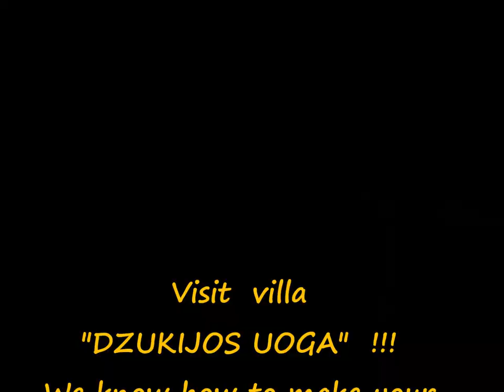Wood fired banya - sauna in "Dzukijos uoga" vacation house by Druskininkai Lithuania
Wood fired sauna ( Russian banya) in Lithuanian nature surroundings. Banya fun in winter. More info about things to to in the surroundings of Druskininkai Lithuania

Pramogos pirtyje žiemą. Pirties nuoma šalia Druskininkų - Dzūkijos nacionaliniame parke. Užsukite į stilingo poilsio sodybą su pirtimi - "Dzūkijos uogą".
Баня в Друскининкай. Аренда усадьбы для сельского отдыха с русской баней. Баня на дровах на природа Друскининкая - окружении соснового леса и водоёмов Дзукийского наскионального парка. Больше информации :
סאונה בדרוסקינינקאי. וילת נופש להשכרה עם אמבטיה רוסית. סאונה המחוממת בעצי הסקה בטבע דרוסקינינקאי - מוקפת ביערות אורן ואגמים של הפארק הלאומי דזוקיה. עוד מידע :